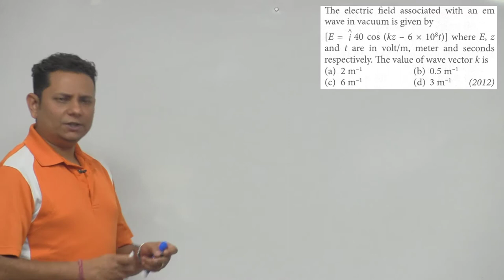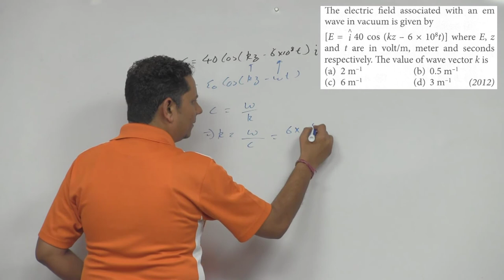The electric field associated with an em wave in vacuum is given by where E, z and t are in volt/m,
The electric field associated with an em wave in vacuum is given by where E, z and t are in volt/m, meter and seconds respectively. The value of wave vector k is